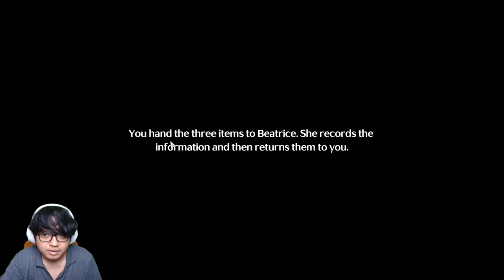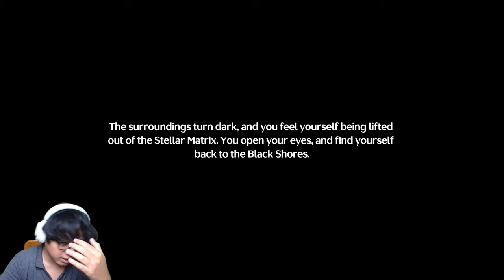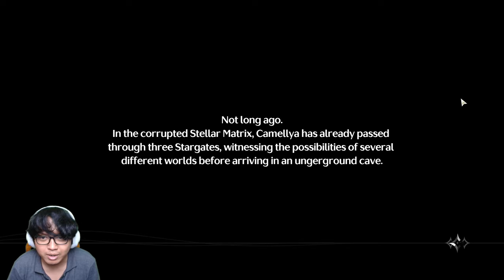Kapan dan Dimanapun Ku Pasti Selalu Menemukanmu - Wuthering Waves #13